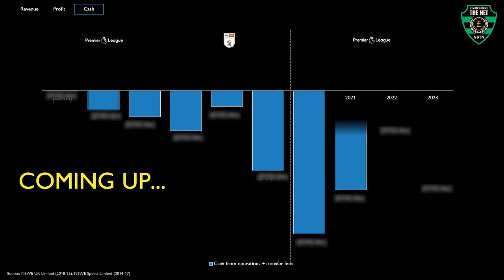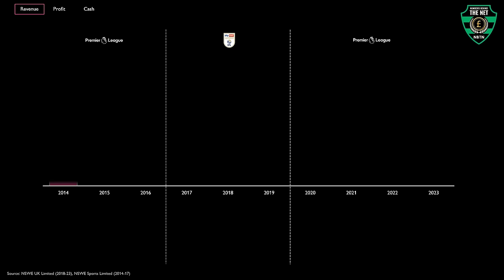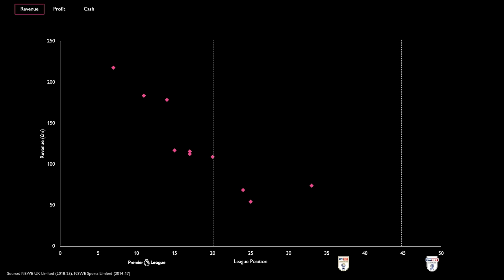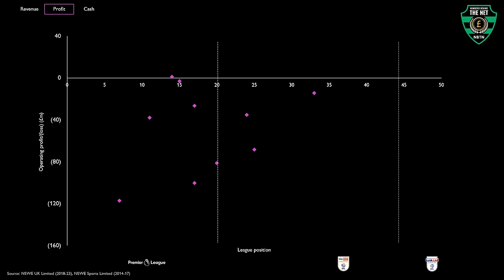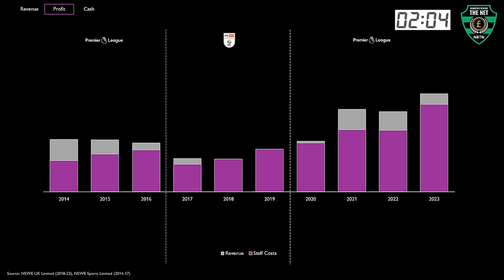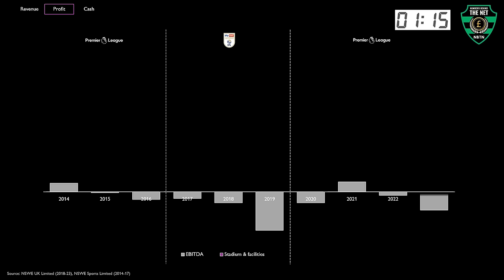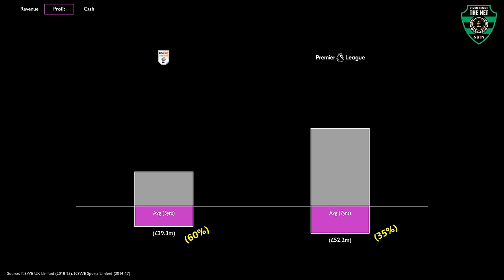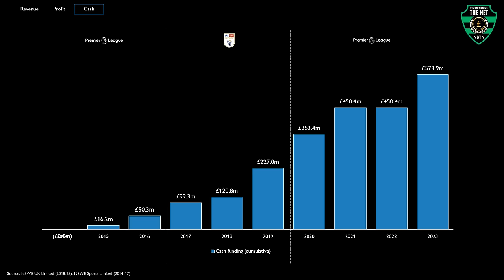Aston Villa: financial rebirth or reckoning???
What's the financial story behind Aston Villa's resurgence in the Premier League

In this video, we dive into the financial journey of Aston Villa as we follow the club through the relegation to the Championship & subsequent promotion and ascent in the Premier League!

Don't miss out on the numbers behind the net, as well as all the ups and downs occurring at Villa Park!

00:00 Intro
01:29 Revenue
02:52 Profit
07:07 Cash